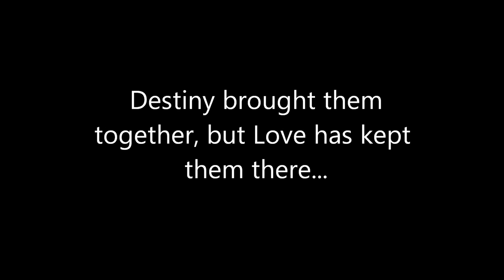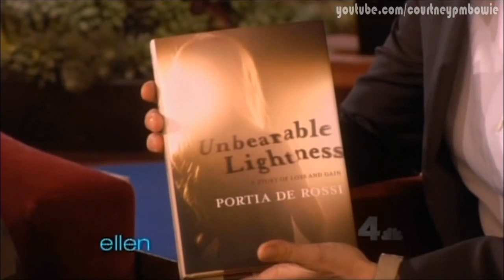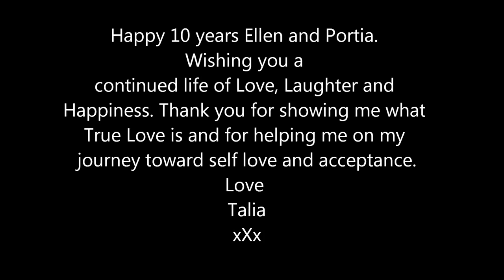Ellen DeGeneres and Portia de Rossi 10th Anniversary December 1st 2014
I made this video in celebration of the incredible human beings that are Ellen DeGeneres and Portia De Rossi for their 10th Anniversary. They embarked on their journey in love and life together on December 1st 2004.

Individually and collectively Ellen and Portia have changed my life. I have such gratitude for them saving me from myself. For showing me a true representation of what Love really is, what it means to be in a happy relationship, what it means to stand up in the face of adversity and just be who you are.

In my darkest hour, when I had no hope, no desire to live, Ellen pulled me out. She gave me a reason to get out of bed of a day and she has been my rock for so long now.
 She showed me that it's ok to be Gay, in fact you can have the grandest of dreams and still achieve them, just as she has done in her life. She also taught me that no matter how far you fall, you can always climb your way back out and start again.

Portia has shown me that learning to love myself and my body are a huge piece of the puzzle in being happy within myself. I have battled against food my whole life. I have spent countless hours loathing every part of my being and punishing myself because of it. Portia has also helped me to see that I have a story to tell too and that in order to be happy I must step out of the dark cloud of shame and into the light where I belong.

Together, Ellen and Portia have saved my life and given me hope that one day I too may find a love like that which exists between them. Pure, honest, authentic Love...with another woman.

I am so incredibly thankful for Ellen and Portia.
I am forever in their debt.

Talia
Adelaide, Australia
xXx